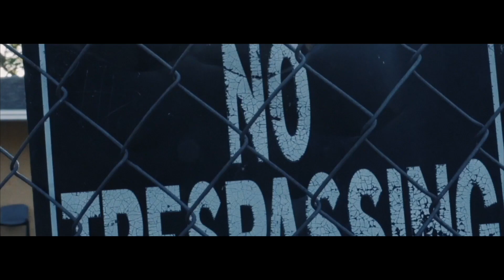BOSSMAN JD X NO HOOK (MUSIC VIDEO) | Shot by: Stbr films